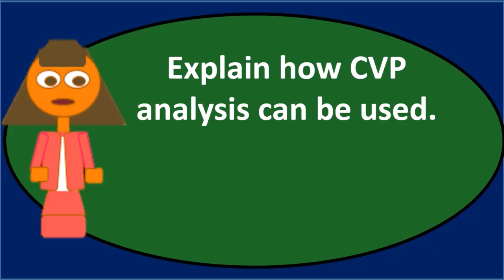Pregunta de debate 3 CVP - Contabilidad Gerencial